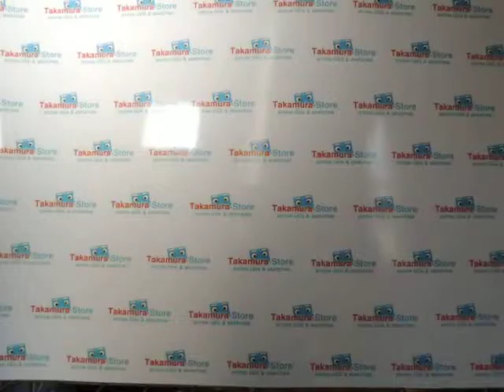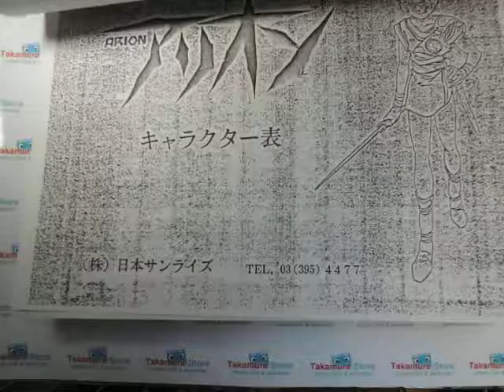Arion character setting, Yoshikazu Yasuhiko, by Takamura Store